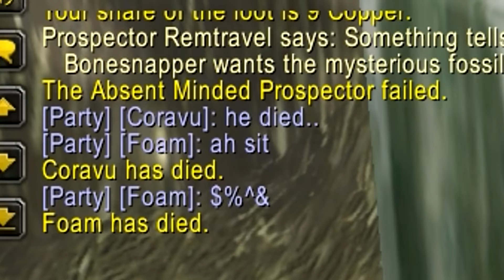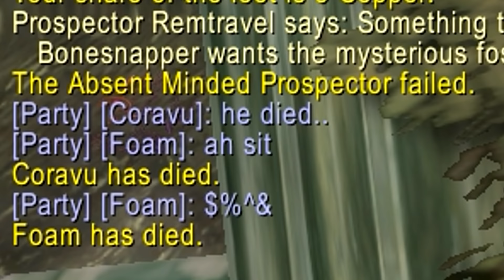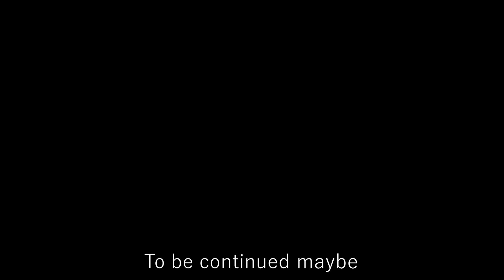Swockwickdus Journey from 1-60 | World of Warcraft Classic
Join one brave night elf warrior coalminer in an adventure throughout the vanilla World of Warcraft experience